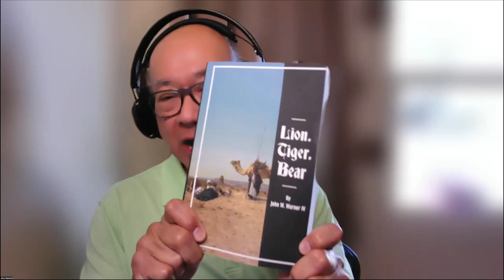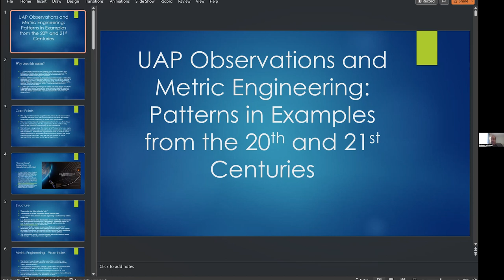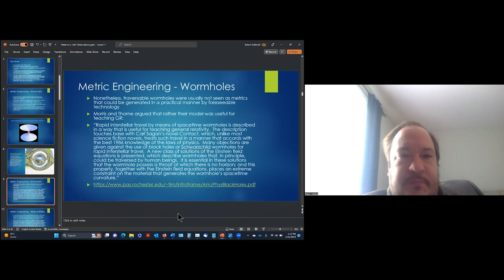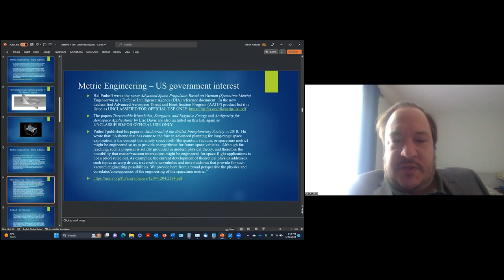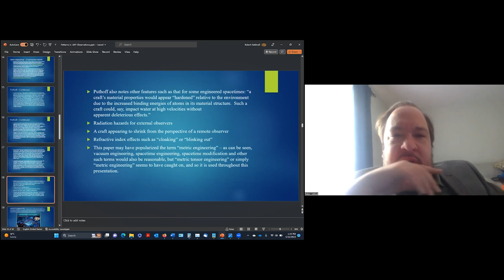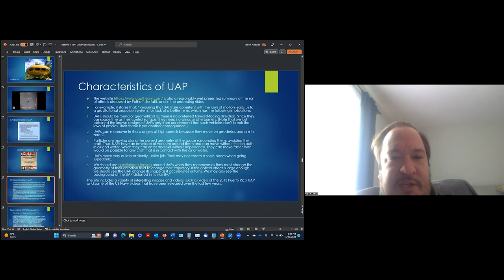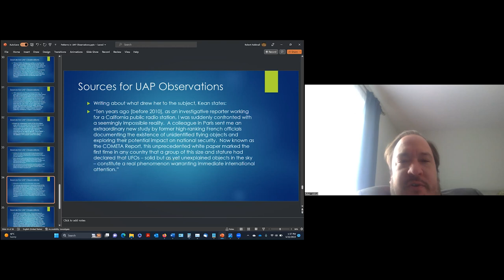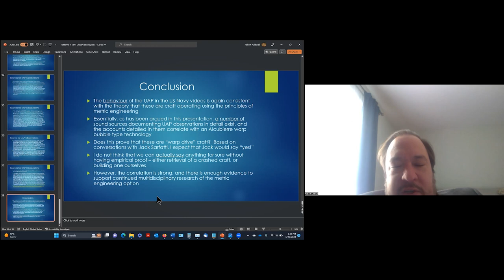Sarfatti Science Seminars: Cortona 2023 - May 22nd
Learn the backstory behind the UAP Phenomenon and the science that makes them fly with John Warner IV, Robert Addinall, and Dr. Jack Sarfatti in the first episode of the remarkable week-long Cortona event.

0:00 - John Warner: The UAP Phenomenon
John Warner IV discusses the social & political trends involved with UAP - beginning with the disclosure role of his cousin, Chris Mellon.

44:07 - Robert Addinall: UAP Observations and Metric Engineering
Robert Addinall delivers an in-depth summary of the UAP Phenomenon in, "UAP Observations and Metric Engineering: Patterns in Examples from the 20th and 21st Centuries".

1:24:45 - Jack Sarfatti: UAP Propulsion Physics
Finally, Dr. Jack Sarfatti discusses his role in developing the physics involved with understanding UAP propulsion systems, based on his work with the "Weightless Warp Drive".